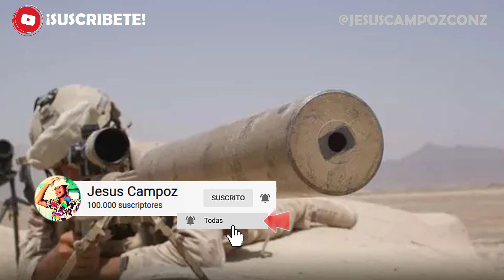Wali francotirador canadiense está muerto o no LA VERDAD + Detalles | aún no se ha confirmado ?? hoy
➤ Wali francotirador canadiense está muerto o no LA VERDAD + Detalles | aún no se ha confirmado ?? Esto sabemos | wali francotirador canadiense, no está muerto aún no se ha confirmado, detalles del porque no murió | Muere en Ucrania Wali el francotirador más letal del mundo, el francotirador Canadiense Wali, Willy Dobid se había unido unido al ejército Ucraniano, fue el francotirador más letal y peligroso del mundo, lamentable muere hoy en Ucrania tras ataque de tropas rusas de que murio wali x como fallecio guali x donde fallece walifrancotirador wale x cuando muere wali el francotirador x por que murió gali x que fue lo que paso realmente wuali x que le paso ultimo adios funeral triste despedida ultimo mensaje ha muerto carta fallecimiento muerte | Esto es lo que sabemos realmente de lo que le paso al supuesto mejor franco del mundo | wali francotirador canada muere

Aqui te doy la noticia y explicacion de ultima hora en español latino 2022 que se ha vuelto viral o trending / tendencia (haciendo incluso ganar mucho dinero a otras personas) y la polemica en redes sociales bien explicado por Jesus Campoz con z o jesus campos resumen sobre francotirador,wali,wali francotirador,francotirador wali,francotirador wally,francotirador canadiense,veterano francotirador,mejor francotirador segunda guerra mundial,francotirador enemigo a las puertas,francotirador canadiense llega ucrania,francotiradores,francotiradores segunda guerra mundial,francotirador israelí,francotiradores ucrania guerra,francotiradoras,francotiradores famosos,francotiradores extranjeros,francotirador se une a ucrania